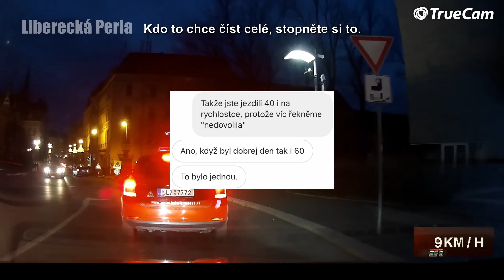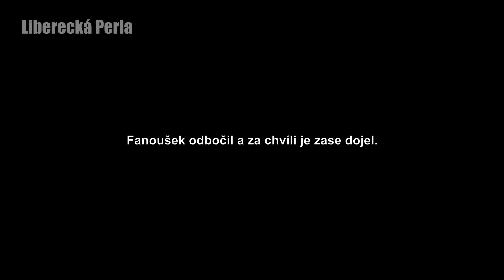Moje největší CHYBA a nejlepší, nebo nejhorší AUTOŠKOLA v Liberci - Perly ze silnic #49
🙏 Děkuji všem fanouškům, kteří mi posílají svoje záběry.

► Kdo jsem?
🙈 Jsem mladý a nezkušený řidič, nemám najeto statisíce kilometrů a ani neřídím X let. Nejsem náhrada za autoškolu a ani za řidičský průkaz. Do videa dávám záběry, které se mi zdají zajímavé a třeba někomu pomohou k tomu, aby se z něho stal lepší řidič.

📷 Kamera - Yi Ultra Dash Cam